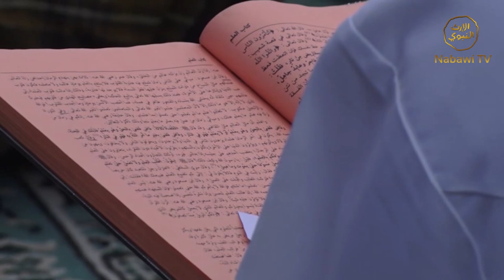Risalah Tazkiyah Oleh KH Maulana Kamal Yusuf Eps 5